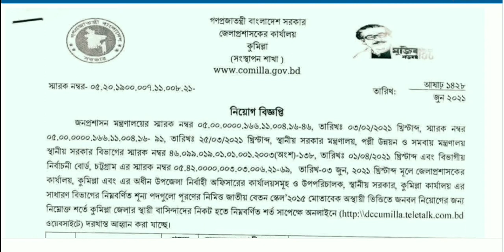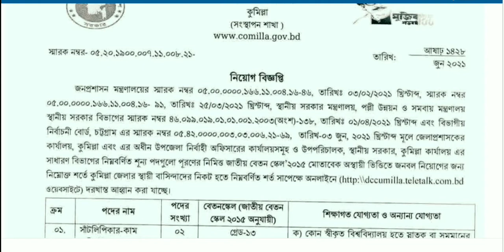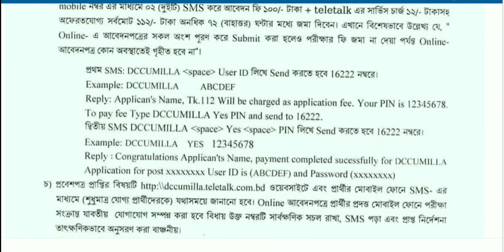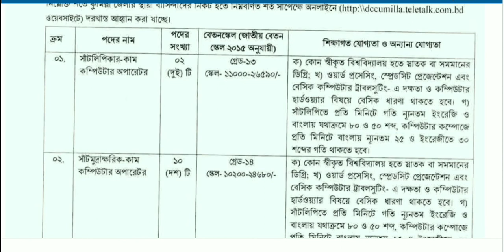DC office job circular 2021| জেলা প্রশাসক কার্যালয় সরকারি চাকরির বিজ্ঞপ্তি প্রকাশ | bdjobs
জেলা প্রশাসক কার্যালয় বিভিন্ন পদে চাকরির নতুন নিয়োগ বিজ্ঞপ্তি 2021 প্রকাশ করা হয়েছে. এই নতুন নিয়োগ বিজ্ঞপ্তিতে চাকরির আবেদন করতে হলে আপনাদের শিক্ষাগত যোগ্যতা বা অভিজ্ঞতা কতটুকু থাকতে হবে বা কিভাবে আবেদন করতে হবে এই সমস্ত বিষয়গুলো জানতে হলে অবশ্যই নিচে দেওয়া লিংকে ভিজিট করে সার্কুলার ডাউনলোড করুন ধন্যবাদ